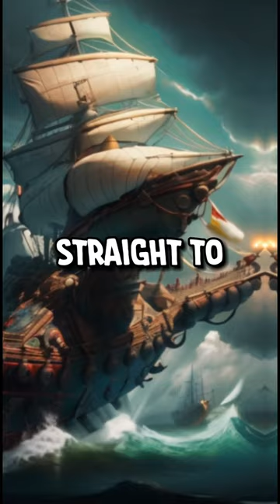Battleship made from dead people's nails